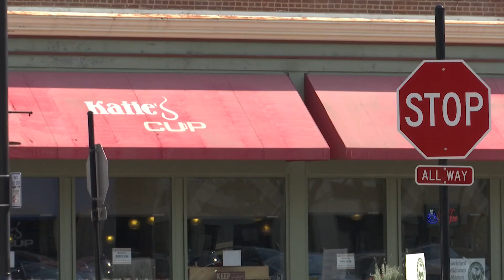Rockford outdoor markets wind down for fall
Although it may still feel like summer, many of Rockford's outdoor markets are winding down for the year.